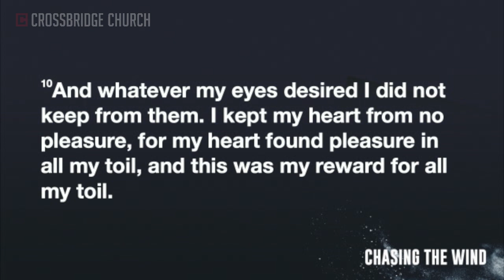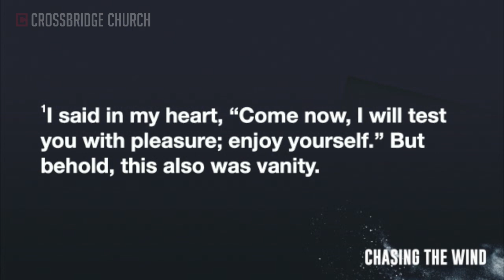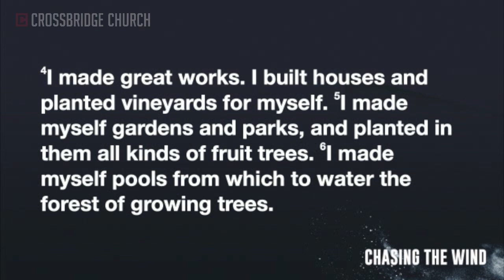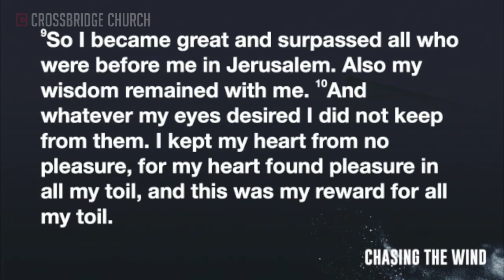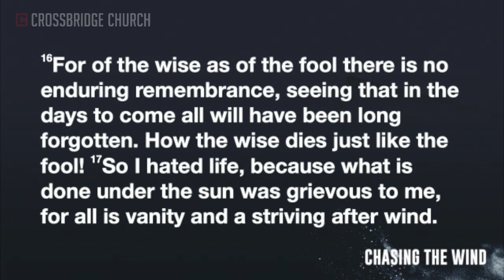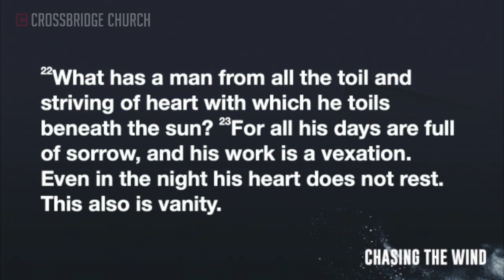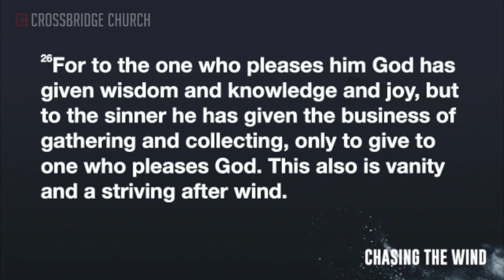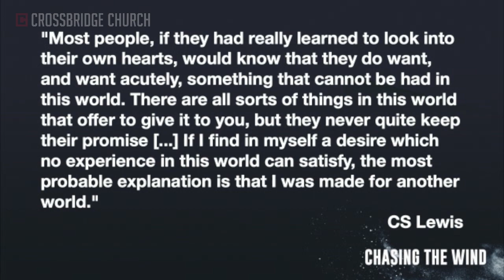Experiments in the Good Life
Chasing the Wind WKO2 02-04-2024